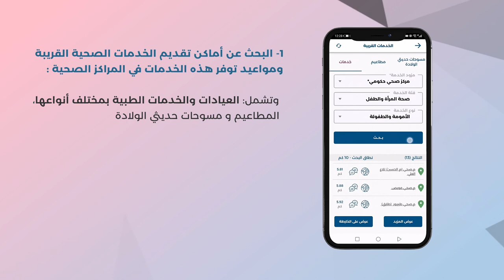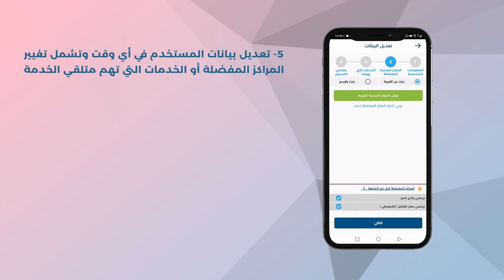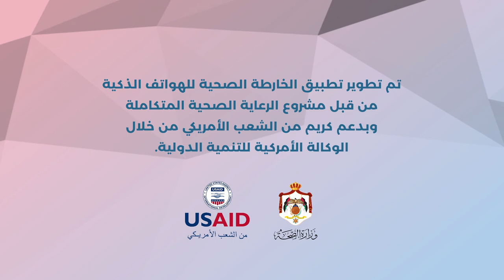Health Map Mobile Application Arabic guidance, Short video